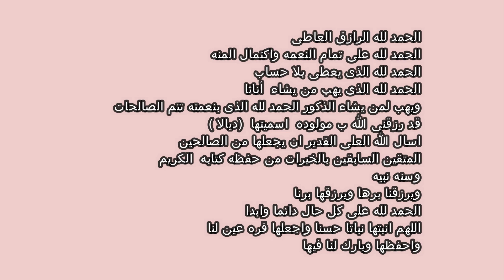فلوج ولاده بنتى ديالا❤️ دخلت الرعايه 😞|........ Dyala 10/5/2022